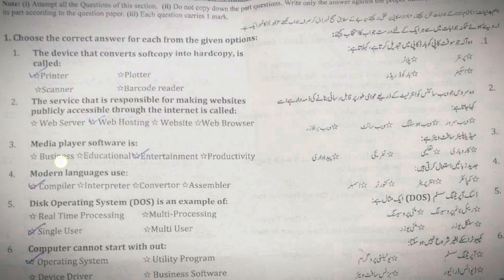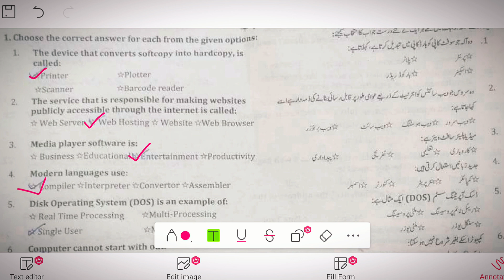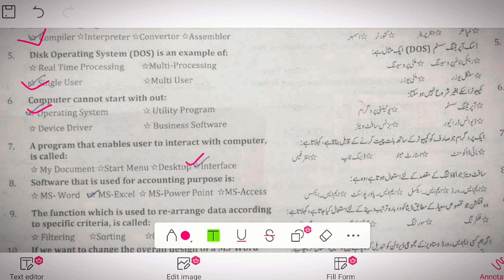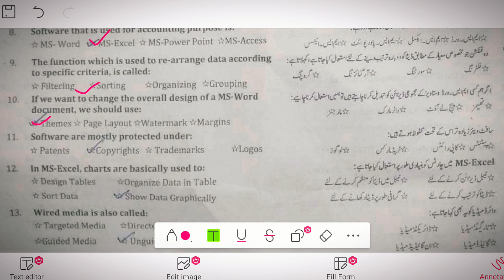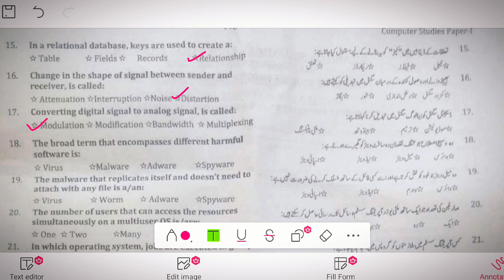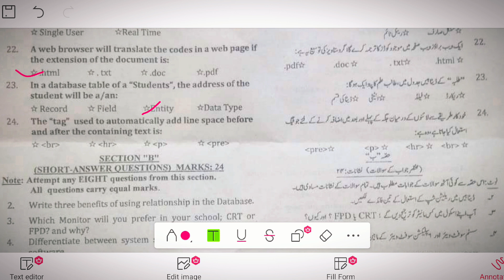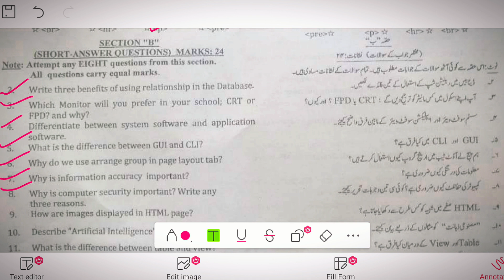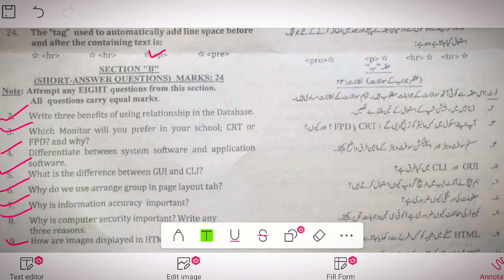Class 9 Computer Board Exam MCQs Answer Keys | Class 9 Computer Karachi Board MCQs answer keys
Adamjee Coaching Biology Guess Paper 2022 Class 9 solution|Adamjee Class 9 Karachi Bio MCQs Solution

model paper details Sindhi
model paper details Urdu

The question paper bifurcated as under:
MCQs 40%

17 May 2022 ( Matric ) class 9 &10
15  June 2022 ( Intermediate ) 1st year & 2nd year